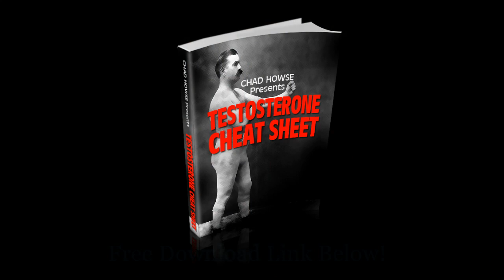Man Up! Episode #17: How to Deal with Sorrow Like Theodore Roosevelt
Depression, feeling down, melancholy, despair, defeat, and sorrow. Their grasp is vicelike. Sometimes it seems as though we can't break it, but as Theodore Roosevelt has showed over and over again in his life, we can run through it. It's an enemy that can only be defeated through brute force of will and action, and not by running from that which adds pressure to our lives, necessarily, but by adding more pressure and danger on in the form of new adventures and greater challenges.

The challenge, however, cannot be one we know we can conquer. The weight of the new challenge must be heavy enough to distract us from that which we cannot seem to break free from.

As with most things in life, the way past sadness isn't in ease, but in action.

Man up! Join the movement and start your own.